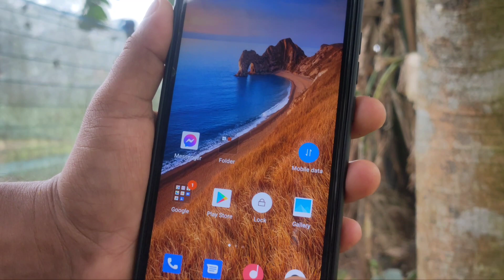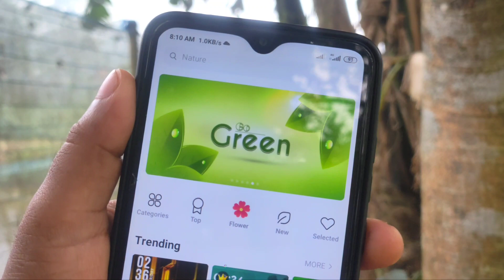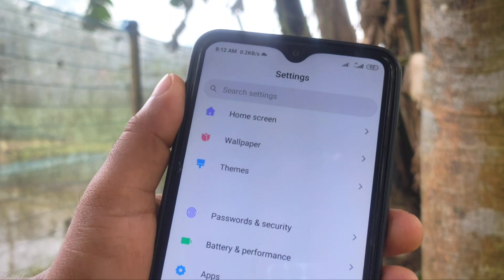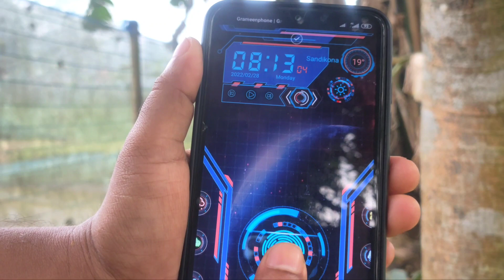ফোনের ডিসপ্লেতে ফিঙ্গারপ্রিন্ট লক সেট করুন কোন অ্যাপ ছাড়া | Set Fingerprint Lock On Mobile Display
হ্যালো বন্ধু,
কোন অ্যাপের সহায়তা ছাড়াই আপনি মোবাইলের ডিসপ্লে ফিঙ্গারপ্রিন্ট লক ব্যবহার করতে পারবেন।
এই নতুন ফিঙ্গারপ্রিন্ট দেখে আপনার বন্ধুরা সবাই অবাক হয়ে যাবে।
আমি যখন প্রথম ব্যবহার করেছি তখন সবাই অবাক হয়ে গেছে এখনো সবাই আমার কাছ থেকে শিখতে চাই।
ভিডিওতে বিস্তারিত

🌚 Colour : Md. Nasim